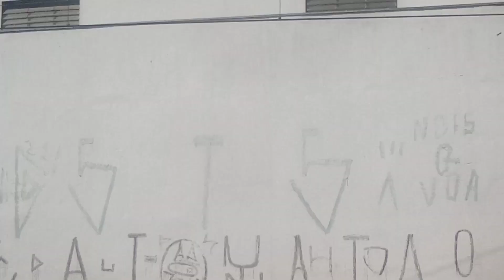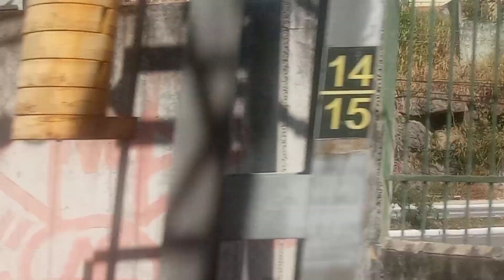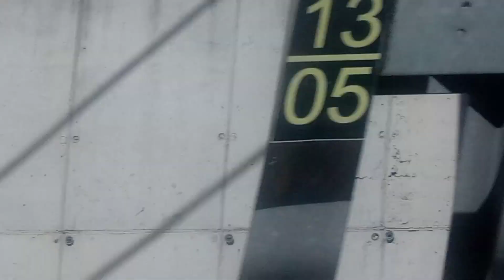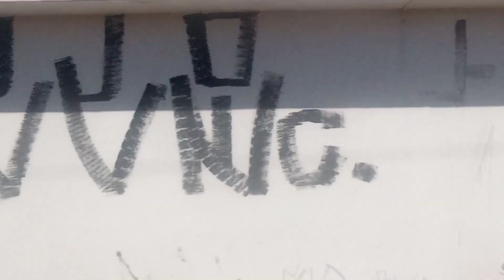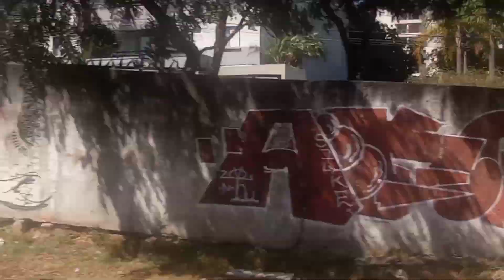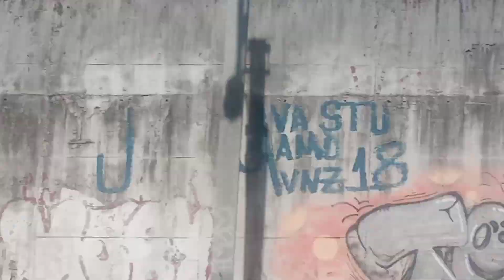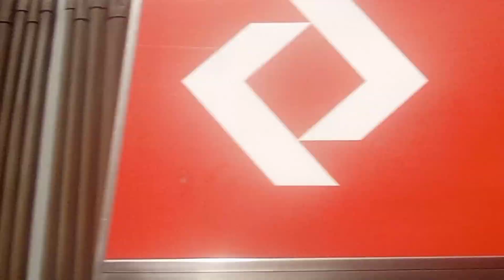CPTM linha 13 Jade Aeroporto Guarulhos até Luz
CPTM linha 13 Jade Aeroporto Guarulhos até Luz gravado no dia 22/08/23 do lado esquerdo do trem.

0:00 Animação
0:17 Aeroporto Guarulhos
2:53 Guarulhos CECAP
9:23 Engenheiro Goulart
21:23 Tatuapé
27:05 Brás
32:26 Luz

Here you will find amazing videos showing the city of São Paulo through a bus window. Travel with us through the busy streets and discover new places and landscapes. With our videos, you’ll feel like you’re really on the bus, exploring the city.

Bem-vindo ao nosso canal! Aqui, você encontrará vídeos incríveis mostrando as cidades da Grande São Paulo pela janela de um ônibus. Viaje conosco pelas ruas movimentadas e descubra novos lugares e paisagens. Com nossos vídeos, você terá a sensação de estar realmente no ônibus, explorando a cidade.